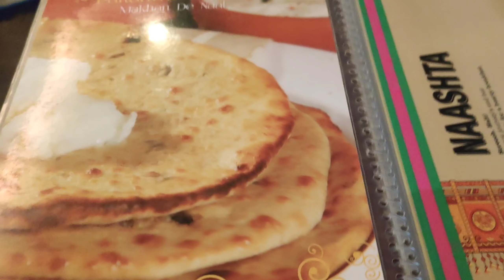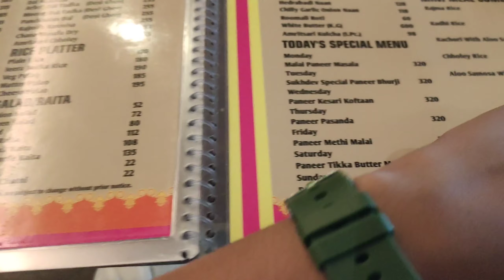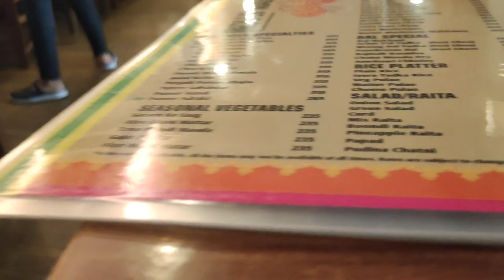Amrik sukhdev Dhaba Murthal ❤️ || Delhi ke famous desi tandoori prathe || 40 crore ki income 😱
amrik sukhdev murthal haryana

Popular Dishes

Aloo Stuffed Paratha, Salted Lassi, Aloo Pyaz Parantha, Paneer Samosa, Tandoori Paratha, Imarti

People Say This Place Is Known For

Table Service, Themed Decor, Good for Large Groups, Good Quality Good Service, Parking Space, Pocket Friendly Place

Average Cost

₹1,000 for two people (approx.)

Exclusive of applicable taxes and charges, if any

How do we calculate cost for two?

Cash and Cards accepted

Digital payments accepted

Murthal's Amrik Sukhdev, one of the most popular eateries among Indians, is now one of the most popular restaurants worldwide as well because it has entered the list of the "most legendary" restaurants in the world. Experiential travel online guide Taste Atlas recently shared a list of the ‘Top 150 Most Legendary Restaurants in the World. As many as seven Indian restaurants have made it to the list.